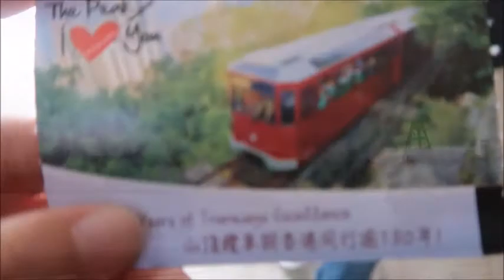GAWAT!!! MALAH BERMESRAAN DENGAN BABANG SPIDERMAN || TRIP HONGKONG-SHENZHEN PART 4 HARI TERAKHIR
Semoga Channel Saya Ini Dapat Menghibur Dan Memberi Kesan Yang Baik Buat Kalian Semua.